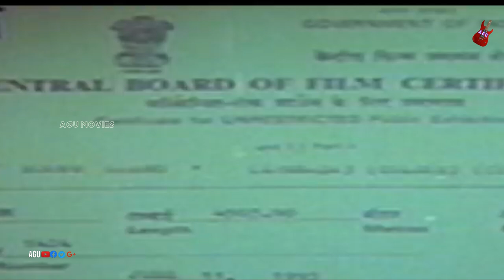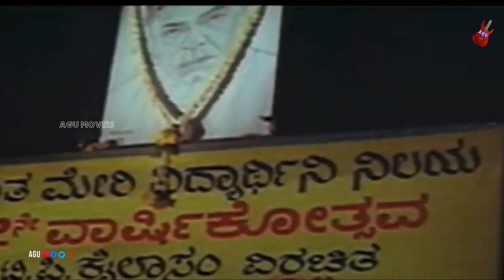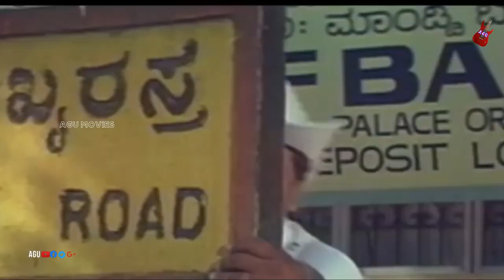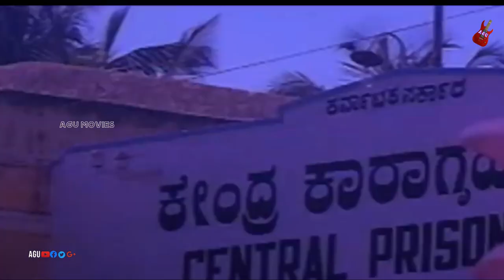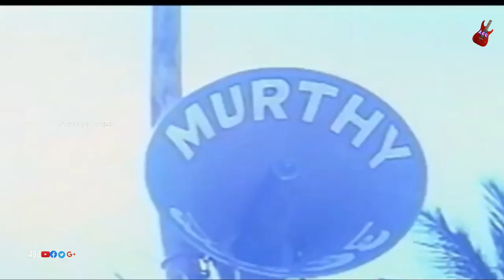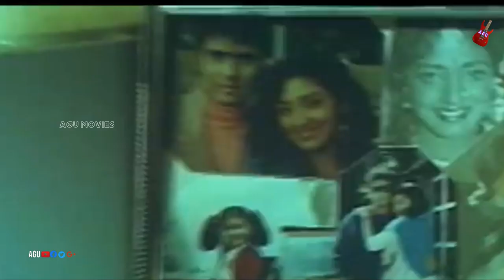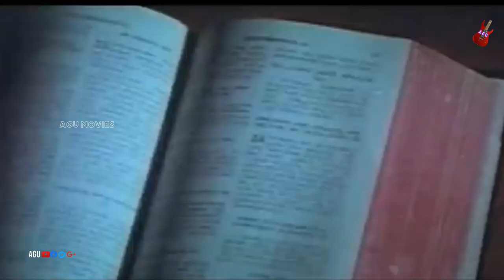Hoovu Hannu | ಹೂವು ಹಣ್ಣು |1990's Full Movie | Lakshmi | Ajay Gundu Rao| Vaijayanthi | Family Drama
AGU Presents ಹೂವು ಹಣ್ಣು *Lakshmi, Ajay Gundu Rao, Vaijayanthi, Baby Shyamili, Pramila Joshai, Shankar Ashwath, Ramamurthy, Jai Jagadish, Rekha Das, Kishori Ballal, Srishailan
Director : S V Rajendra Singh Babu
Banner : Vaibhava Lakshmi Productions
Producer : Jai Jagadish, R Dushyanth Singh
Story : Thriveni (Based on Novel)
Screenplay : S V Rajendra Singh Babu
Dialogue : Shantharam
Lyrics : Hamsalekha
Music Hamsalekha
Year : 1993
1.Thaayi Thaayi
Dr Rajkumar
2.A Aa E Ee SPB, Vijaya Lakshmi
Manju Manju Belli Manju Rajesh Krishnan, Chithra
3.Ningi Ningi Ningi Ningi C Ashwath
4.Ramana Paada Poojeya
Chithra
4.Thaayi Thaayi
Chithra